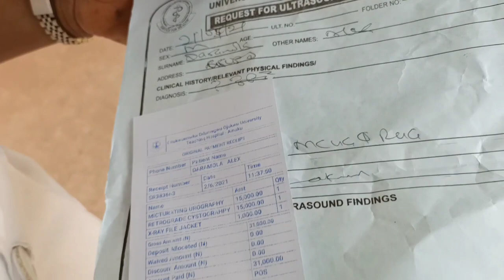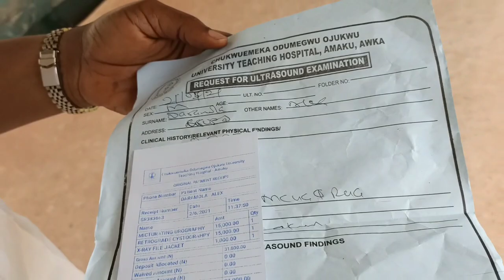With Nj gifted me her car💃 | His Family abandoned him so we helped💃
Hey Guys! Hope we're all having a Good day. In this video am going to be sharing with you all how Nj gifted me her car to use | How we supported a sick man to pay his bills